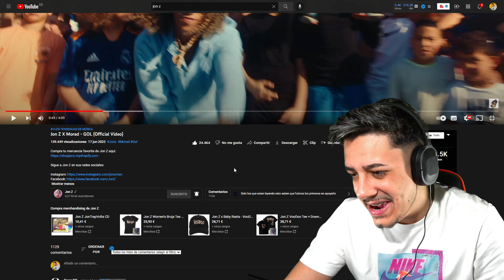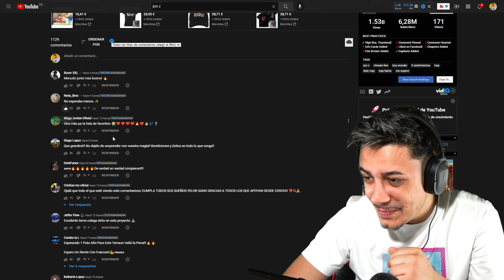(REACCIÓN) Jon Z X Morad - GOL (Official Video)